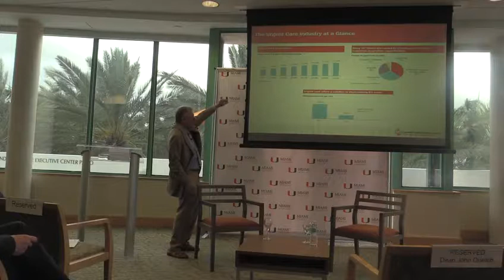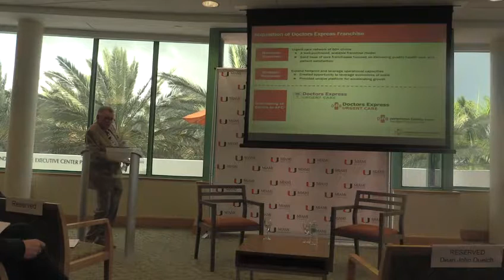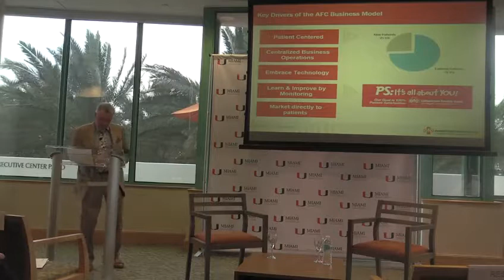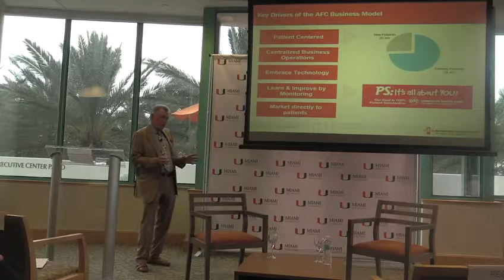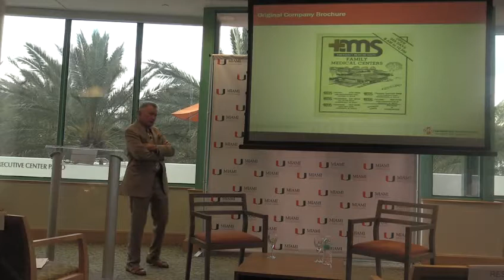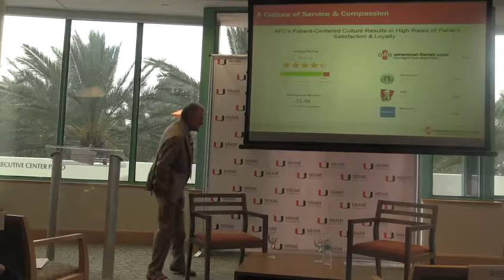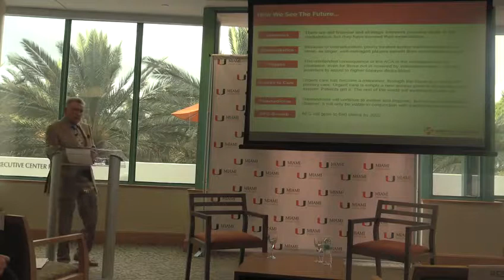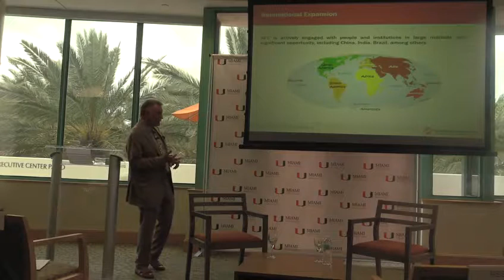The Past, Present, & Future of Urgent Care - Bruce Irwin, M.D., Founder/CEO of American Family Care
American Family Care Founder and CEO Bruce Irwin, M.D. discusses The Past, Present, & Future of Urgent Care during this edition of Miami Business School's Distinguished Leaders Lecture Series held on May 03, 2018.

To view the full schedule of Distinguished Leaders Lecture Series events,